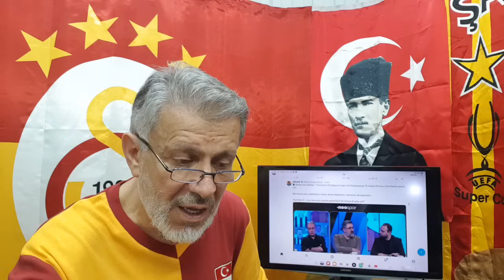Bodrum da Hak-Adalet-Alın Teri/Kayseri de Yalı-Yapı Kredi-Haram kazandı!..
GALATASARAY Bodrumspor'u tek golle geçerken oldukça zorlandı ama 3 puanı almayı başardı..
Fenerbahçe ise Kayserispor'u farklı yenerken tüm zamanların en berbat rezalet penaltısıyla lehine çevirdi .